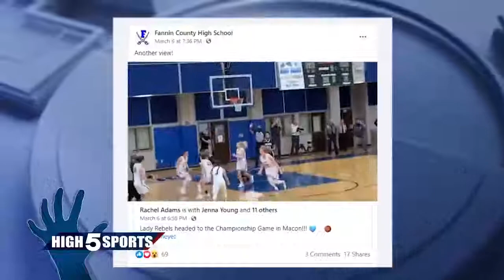FOX 5 News Story Fannin Final Four vs Butler